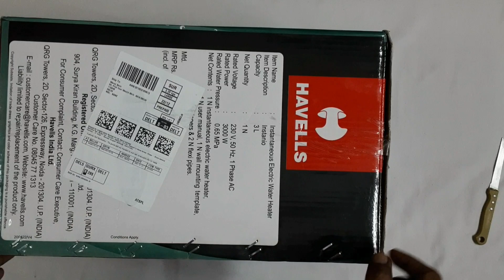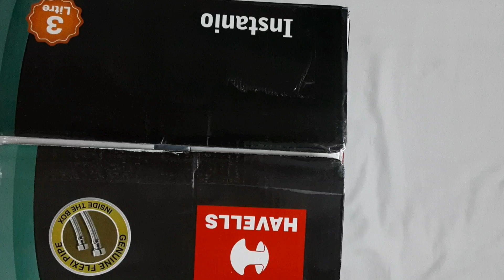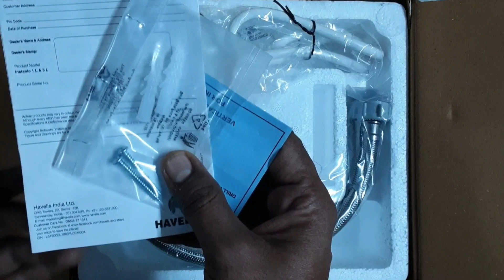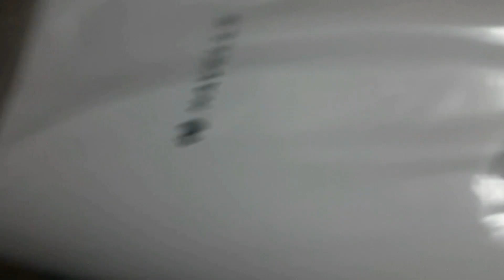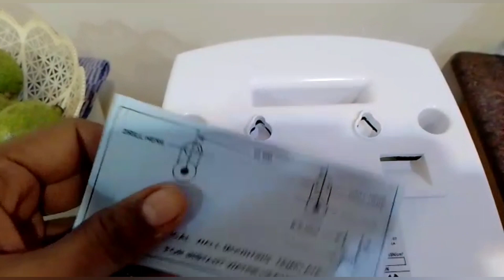Havells Instanio 3 Liter Instant Water Geyser Unboxing & Installation